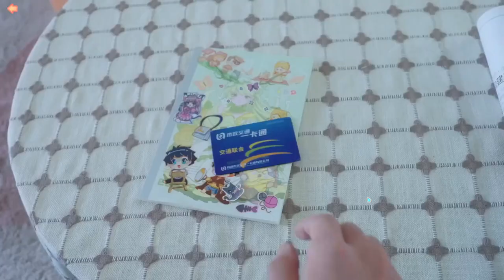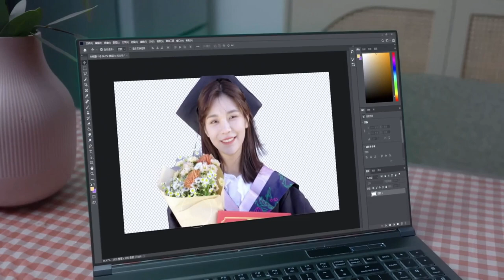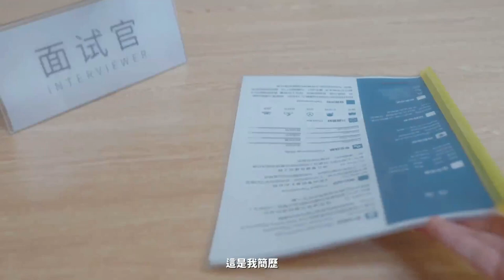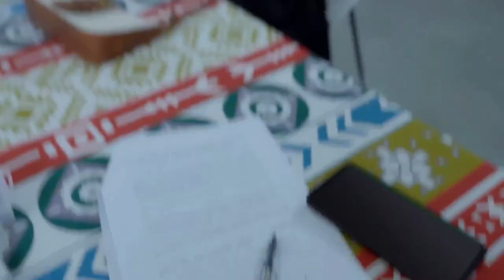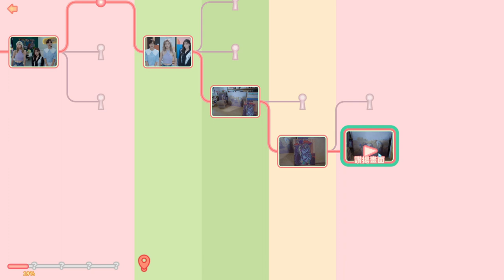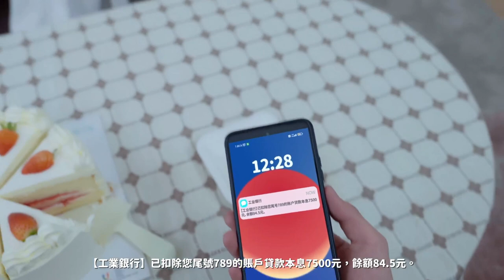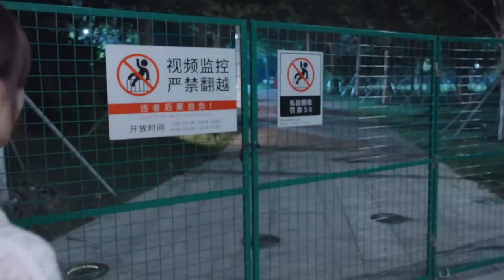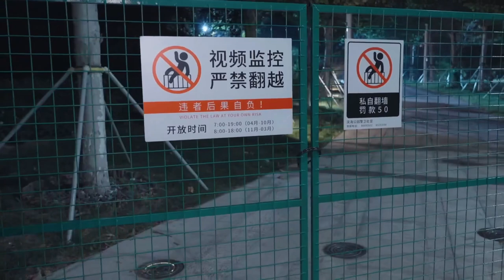完蛋我被美女包圍了 第二章 哥哥，我們比賽攢錢吧! 肖鹿/鄒佳佳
《完蛋！我被美女包圍了！》是一款類比戀愛的全動態真人互動影像作品。
你將以第一人稱與六位性格各異、長相各異的美女相識、相知、相愛，展開一段又一段沉浸式甜蜜之旅。
在她們的柔情攻勢下，忙於賺錢還債的你要如何應對？是為了金錢棄感情於不顧，還是堅守感情，摒棄銅臭之氣？而在這一群美女中，你又要選擇誰成為共度餘生的伴侶？